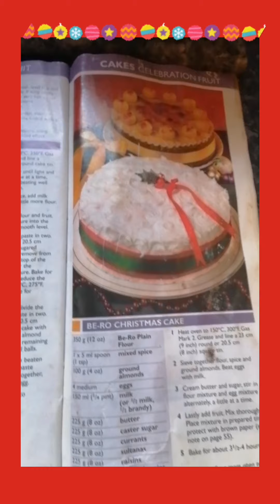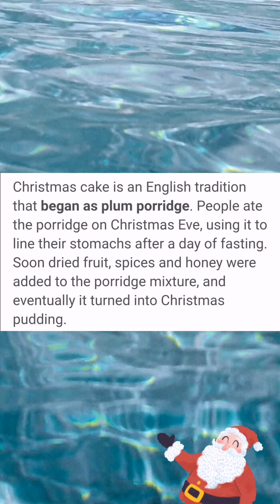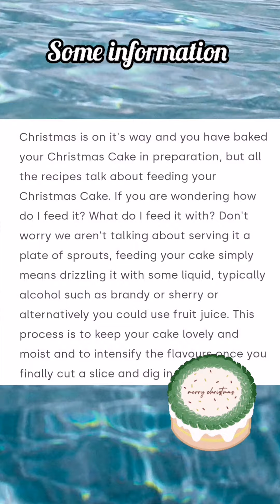Apple and making our Christmas cake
Made our Christmas cake a few weeks ago so it could mature.

URL: InShot